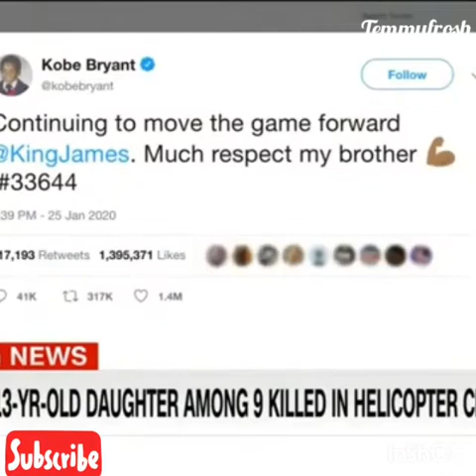Kobe Bryant and daughter Gianna killed in California helicopter crash|May there soul rest in peace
Kobe Bean Bryant was an American professional basketball player. A shooting guard, Bryant played his entire 20-season career in the National Basketball Association with the Los Angeles Lakers. He entered the NBA directly from high school and won five NBA championships.

Children: Gianna Maria-Onore Bryant, Natalia Diamante Bryant, Bianka Bella Bryant

Born: August 23, 1978, Philadelphia, Pennsylvania, United States

Died: January 26, 2020, Calabasas, California, United States

Height: 1.98 m

Spouse: Vanessa Laine Bryant